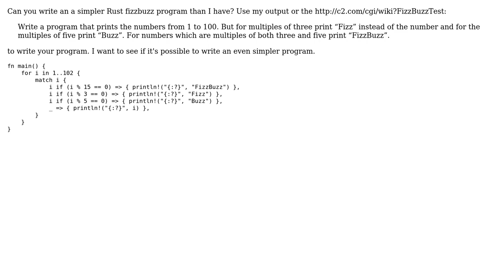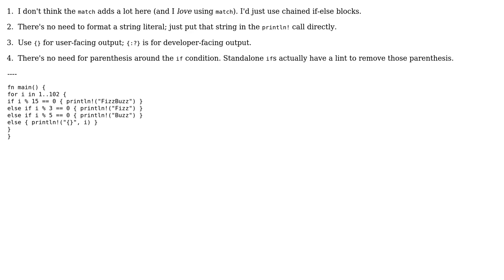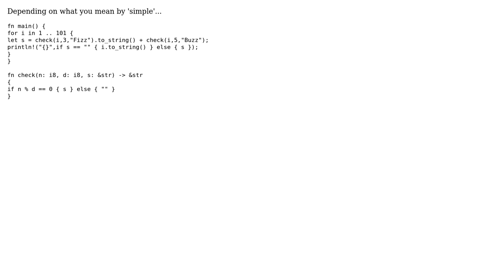Code Review: Simplest way to write "FizzBuzz" in Rust (3 Solutions!!)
Code Review: Simplest way to write "FizzBuzz" in Rust

With thanks & praise to God, and with thanks to the many people who have made this project possible! | Content (except music & images) licensed under CC BY-SA | Music | Images & others | With thanks to user user user Shepmaster user Passer user Mitch Carroll and the Stack Exchange Network Trademarks are property of their respective owners. You are responsible for your own actions.